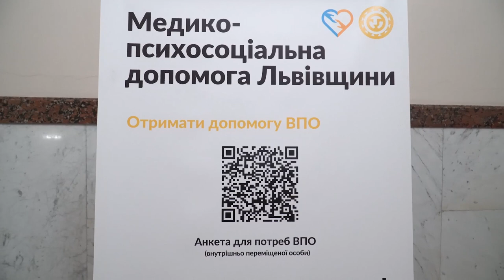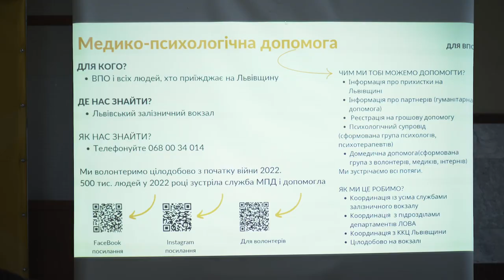Олена Зеленська ознайомилась із проектом «Медико-психологічна допомога» на вокзалі у Львові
Познайомилася з медиками та волонтерами, що допомагають адаптуватися пасажирам евакуаційних потягів, які приймає Львівський вокзал